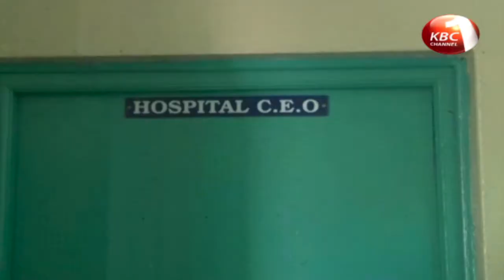Doctors and lecturers issue 12 days strike notice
A crisis is looming in the health and education sector following demands by the doctor’s union and UASU for implementation of the CBA failure to which they will down their tools. The Don’s union is accusing the inter-public universities council consultative forum of derailing talks. They have now given them a 12 day ultimatum to allow talks failure to which they will call for an irrevocable strike. Lynace Mwashigadi with the government’s new headache.